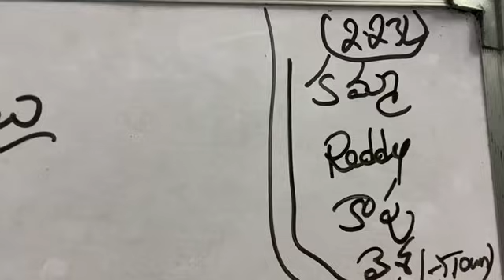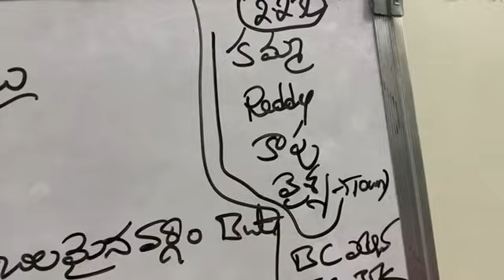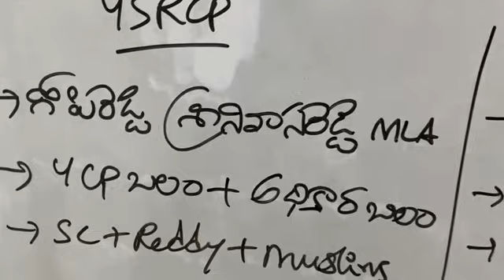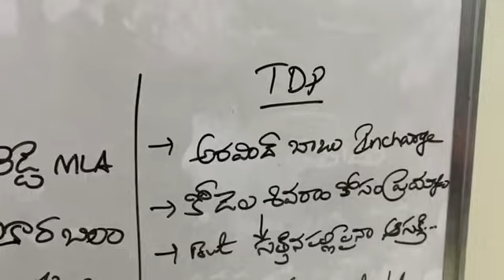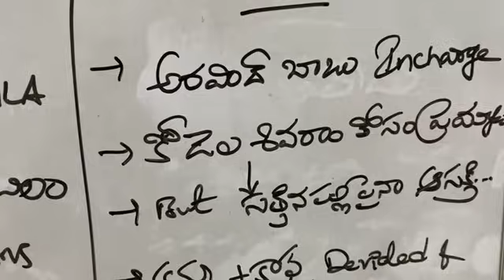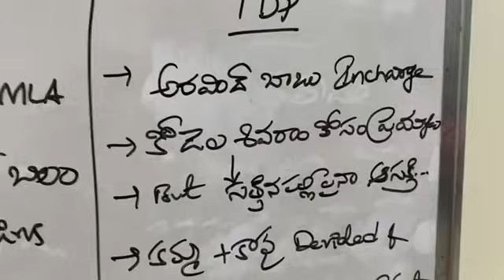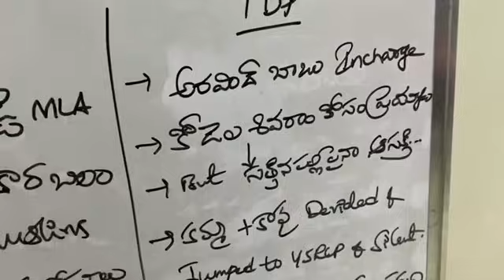Narasaraopet Constituency: బాబూ.. కోడెల అడ్డాలో పార్టీకి చిన్నచూపు! | AP 175 | Kodela Siva Prasad